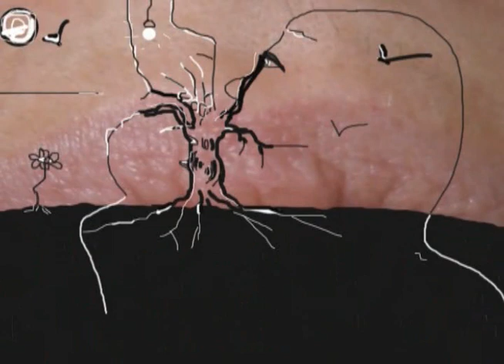Blizzard _ stop motion_labo Elemarsons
Un film de Myriam Crampes pour le labo Elemarsons.
Elemarsons c'est :  François Coquet, L.L. de Mars et J.